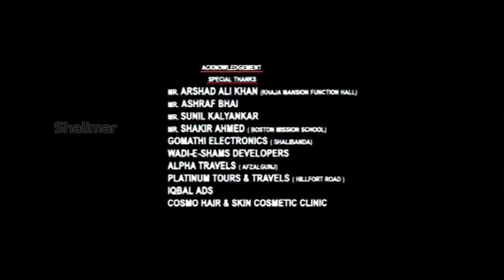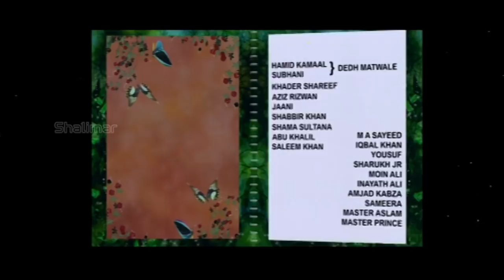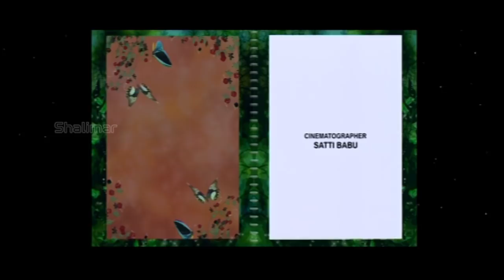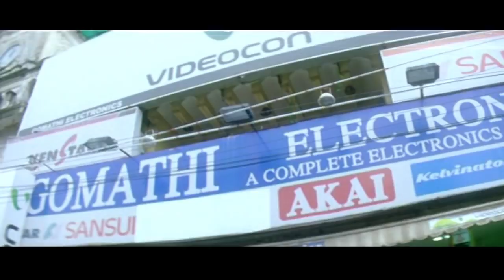Family Pack Full Length Hyderabadi Movie || Adnan Sajid Khan, Akbar Bin Tabar